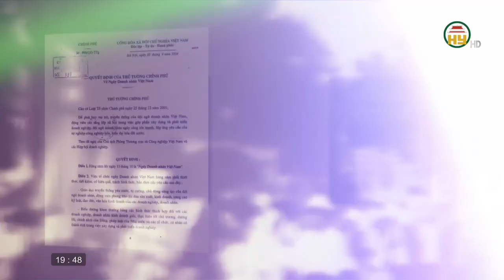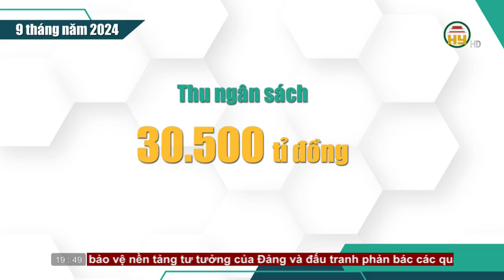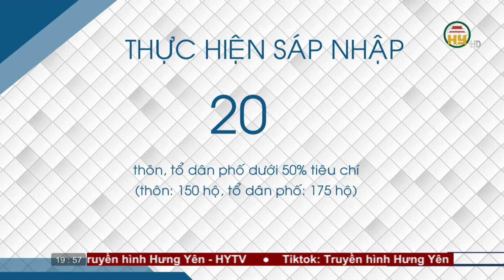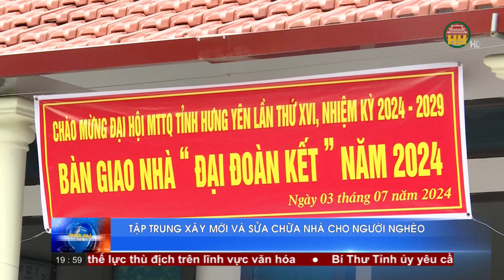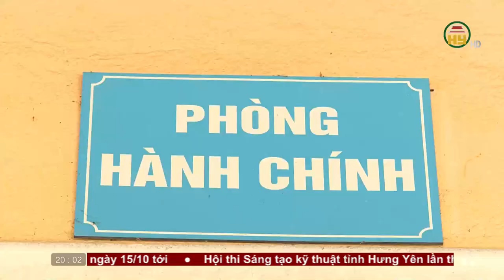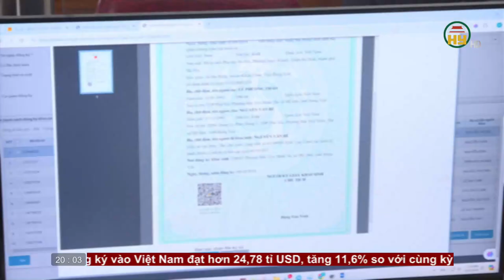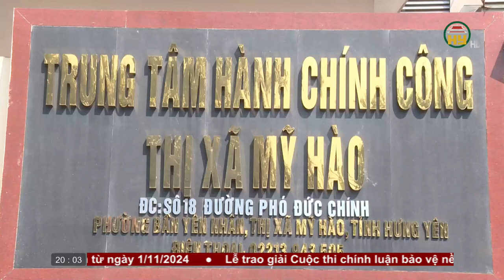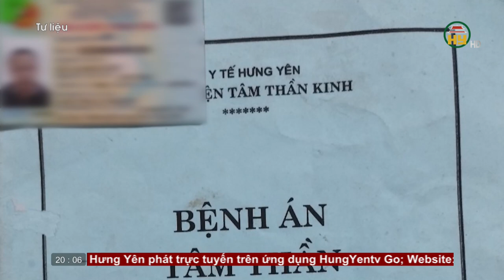Thời sự Hưng Yên Chủ nhật ngày 13/10/2024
Tiktok: Truyền hình Hưng Yên
Facebook: Đài Phát thanh và Truyền hình Hưng Yên
Zalo: Đài PTTH Hưng Yên